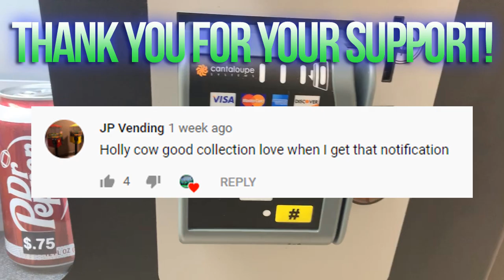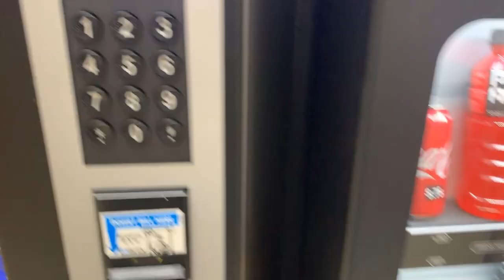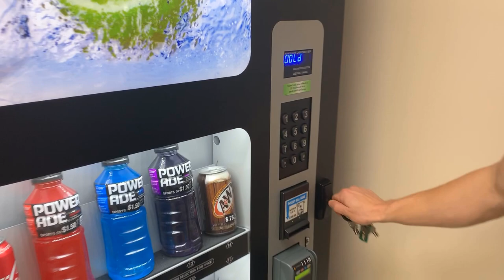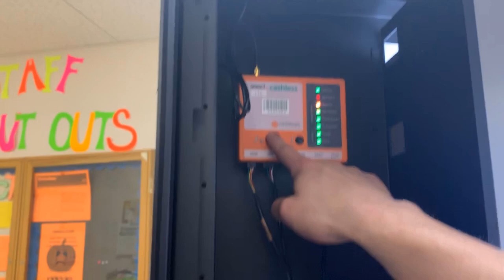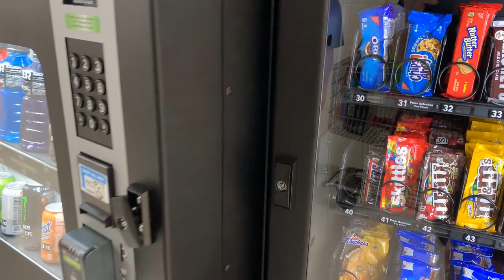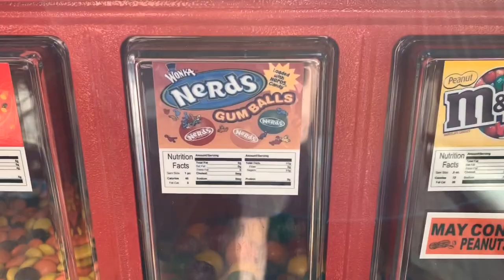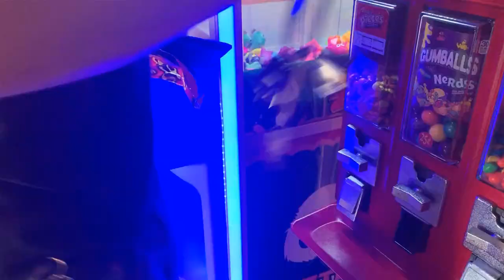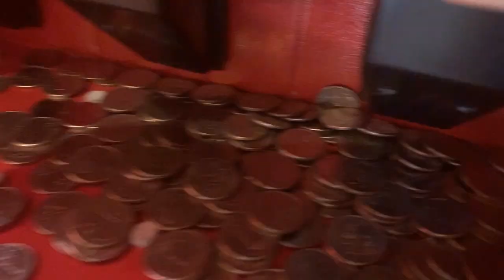Big Collection From Our Vending Machines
Hey guys! In this video we have a big collection from several of our vending machines. This includes a handful of bulk vending machines and our brand new full-line vending machines. Be sure to watch all the way to the end as the last machine makes a lot!

We love making videos like this for you guys! When you share the video it really does help us out a lot! Literally on any social media platform, one share can make such an impact.

Thank you guys so much for watching as always, we're already working on our next video(s) and more collections! We'll see you real soon in the next one!

→ Our Coin Scale (AC 603):

→ Cheaper Coin Scale Alternative:

→ Triple Vend Candy & Gumball Vending Machine: